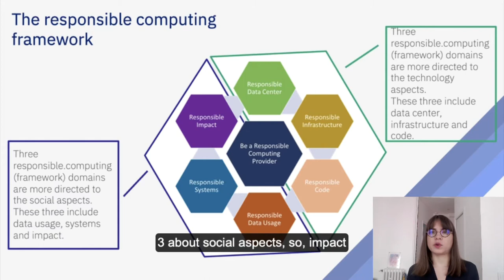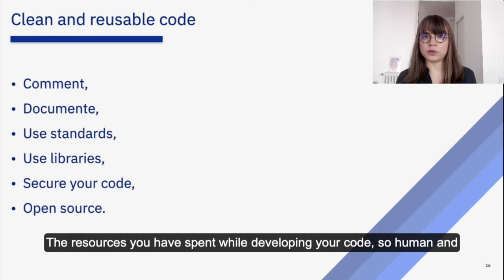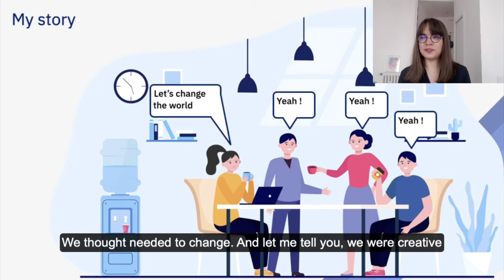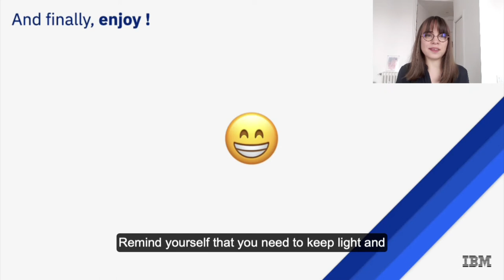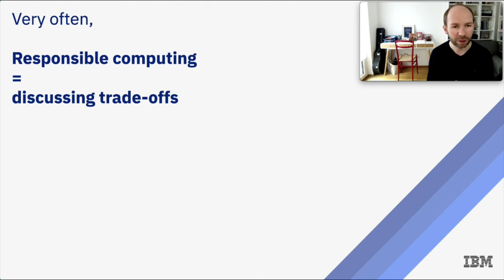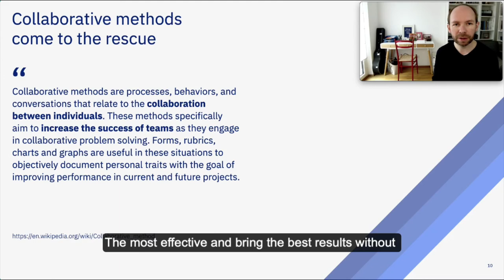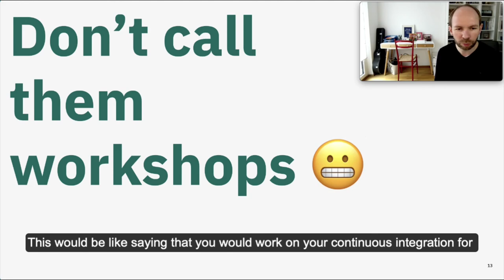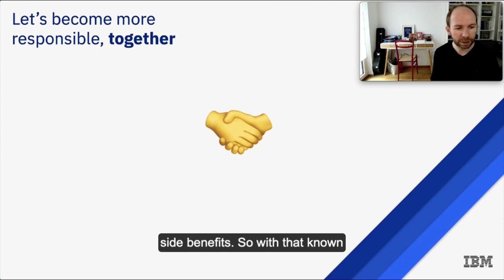Responsible Coding for a Better Future - Lucile Jerber & Stephane Rodet, IBM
Digital services play an integral part in our daily lives. Many great things resulted from it but also many undesirable side effects. For example, digital services are responsible for 4% of global CO2 emissions, more than aviation.
As a developer, we can wonder what can we do to be more responsible in our work and reduce the negative side effects of it. How can we work on being more inclusive? On making our apps more accessible? How can we reduce the energy consumption of our software?
Join us to discuss what is responsible code and what can we do to implement it in our work.